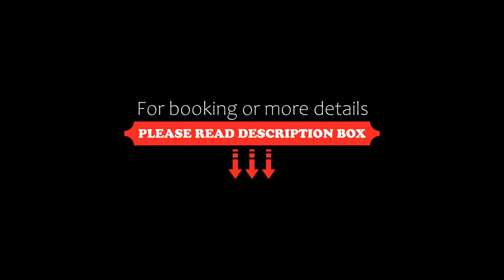Sans Hotel Rumah Kita Daan Mogot, Jakarta, Indonesia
About Property:
Situated in Jakarta, 10 km from Jakarta International Expo, Sans Hotel Rumah Kita Daan Mogot features accommodation with free WiFi and free private parking. The property is set 12 km from Istiqlal Mosque, 13 km from Gambir Station and 13 km from National Monument. The property is 14 km from Selamat Datang Monument and 14 km from Grand Indonesia.
Speaking English and Indonesian, staff are always on hand to help at the reception.
Sarinah is 13 km from the hotel, whi...
Property Type: Hotel
Address: Jl. Raya Pelepah Indah 7 No. 24, RT.10/RW.18, Klp. Gading Tim., Kec. Klp. Gading, Daerah Khusus Ibukota Jakarta, 14240 Jakarta, Indonesia
Searching For
1. Sans Hotel Rumah Kita Daan Mogot - Jakarta - Indonesia
2. Sans Hotel Rumah Kita Daan Mogot - Jakarta - Indonesia Address
3. Sans Hotel Rumah Kita Daan Mogot - Jakarta - Indonesia Rooms
4. Sans Hotel Rumah Kita Daan Mogot - Jakarta - Indonesia Amenities
5. Sans Hotel Rumah Kita Daan Mogot - Jakarta - Indonesia Offers and Deals
Audio Credit:
Track Title: Blank Slate
Artist: VYEN